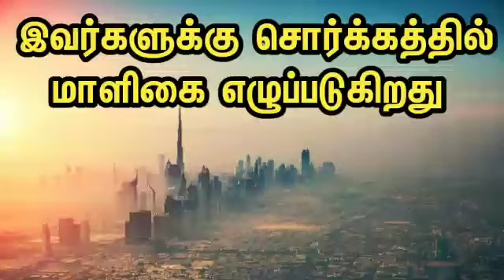இவர்களுக்கு சொர்க்கத்தில் மாளிகை எழுப்பப்படுகிறது